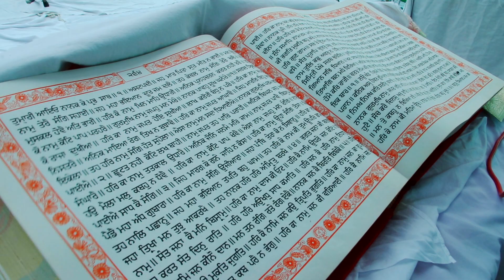Wedding Highlights Ranjodh & Sukhpreet Edit By RB PRODUCTION HOSHIARPUR 9041528554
Edit By RB PRODUCTION HOSHIARPUR 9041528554